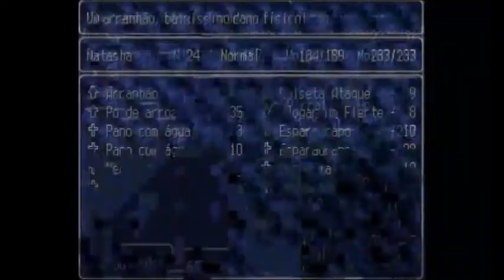[RM2k] [BR] Las Aventurietas del Robercleiton TURBO Playthrough (No Commentary) Part 15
Hey guys, this time I'm going to show a very funny brazilian RM2k game, it's called 'Las Aventurietas del Robercleiton TURBO'.

This game may/or may not contain bad Dragon Ball Z RPGMaker references, Giant Robots, Kung Fu, terrible Run Time Package Heroes, a Huge Toilet and lots of lame jokes. You have been warned. :)

There might be a LOT of references you guys will only understand if you are brazilian though. But anyways, hope you guys like it. :)

The game was made by Rafael Mori Neiva, aka Robercletzon.